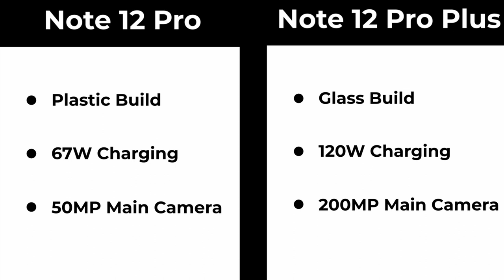Redmi Note 12 Series Launch Price Specs Tamil | Redmi Note 12 , Note 12 Pro, Note 12 Pro +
Redmi Note 12 pro

Good Evening ATT Family , In this video we have discussed about the upcoming Redmi Note 12 series smartphones

AMAZON Offers
FLIPKART Offers